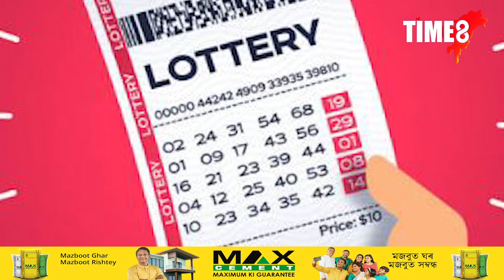২৫ কোটি লটাৰী লাগিল কিন্তু হেৰুৱালে সুখ-শান্তি। লটাৰী পাই বিপদত এজন ব্যক্তি।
২৫ কোটি লটাৰী লাগিল কিন্তু হেৰুৱালে সুখ-শান্তি। লটাৰী পাই বিপদত এজন ব্যক্তি।